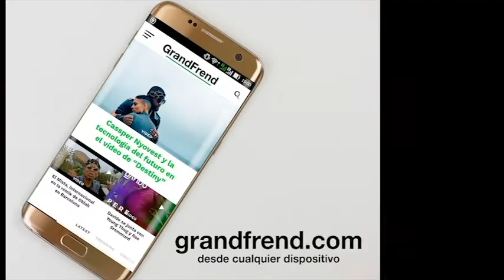School Music - Okukut (Mc Cris y Djenny Swag)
Mc Chris interpretando "Okukut" con Djenny Swag, de "School Music". 2019